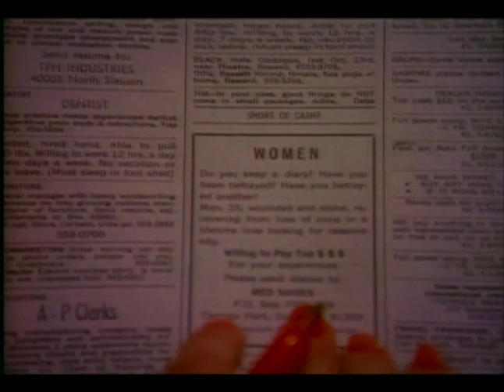SEXY Laura Johnson DOUBLE DAREs You to Watch This RED SHOE DIARIES Promo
You can see all of Laura Johnson in DOUBLE DARE right now in the Youtube Store!

Just remember:  Before there was Fifty Shades of GREY there was RED SHOE DIARIES!

DOUBLE DARE stars Arnold Vosloo (THE MUMMY, THE MUMMY RETURNS, DARKMAN) and Laura Johnson (L.A. LAW, DALLAS, FALCON CREST). Diana is a tall, beautiful advertising executive who carries herself with cool intelligence and style. But underneath, there's the promise of something much hotter, more physical and sexy. Diana is married, but that doesn't mean she won't look at other men. Look but don't touch. In the window of the office building facing hers, she sees a man watching her. A striking, elegant businessman. Attracted by his handsome face and irresistible smile, she begins a voyeuristic game of dare or be dared via the FAX machine. They never really meet. Each stays in the safety of their own office. But the stakes get higher and higher... How far will Diana allow herself to go before she is actually cheating on her husband.
Directed by Tibor Takács (ONCE UPON A CHRISTMAS, THE GATE).